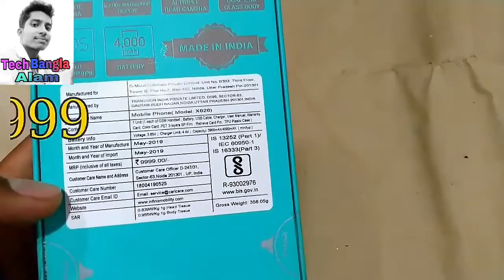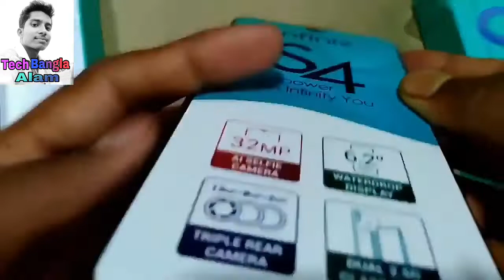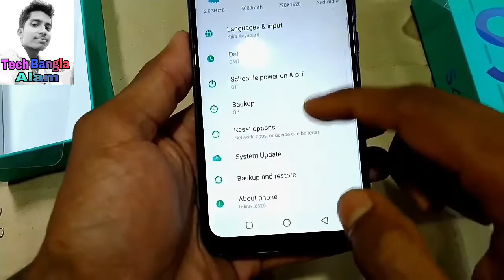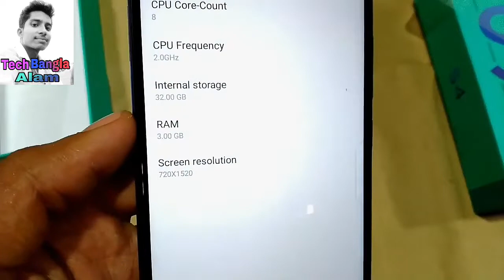Infinix S4 unboxing and camera review in Bangla..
Hello friend...

I Am Alam you watching Tech Bangla Alam YouTube Channel.

Friendsআমার এই channel এ পাবে সমস্ত রকম Technical Tips আর Use Full App ।
Infinix S4 unboxing and camera review.

 Infinix S4 Full Specification .

 Polycarbonate body Dual color gradient front side water drop notch 6 1 inch HD plus display | Backside triple rear camera 13 + 2 + 8 megapixel 32 megapixel selfie camera 4000 mAh battery micro USB port no fast charging support. Out of box Pei. dedicated sim slot . Smartphone you get 9000 Rupees ke andar